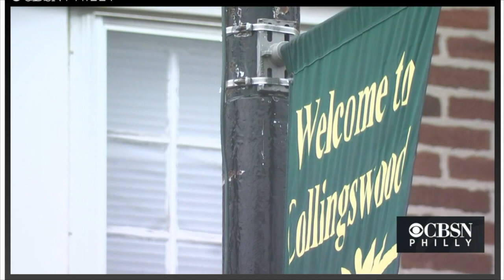Hapco In The News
With the Coronavirus causing financial hardships, Hapco Board Member Brian Jackson speaks to CBS 3 Eyewitness News about the importance of tenants communicating with landlords.